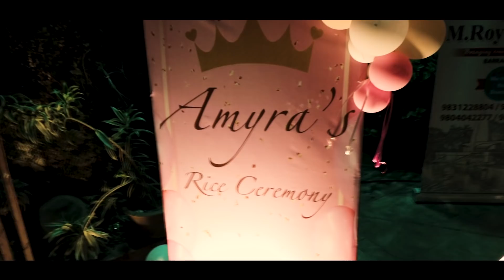Cinematic Rice Ceremony teaser | Amyra | Annaprasan teaser | অন্নপ্রাশন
"Life is beautiful. It's about giving. It's about family."

Presenting glimpse of Amyra's first rice ceremony.